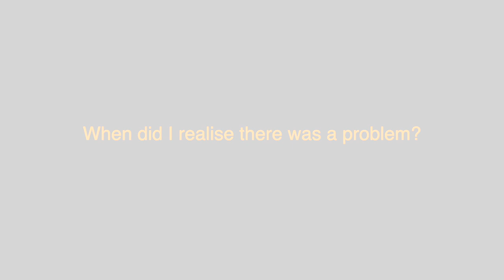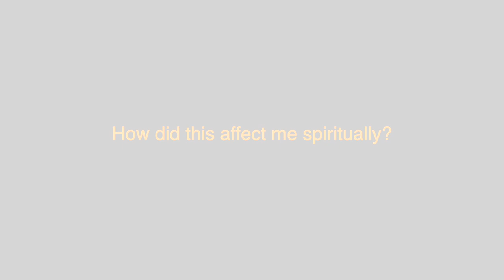Overcoming Depression as a Christian| My Story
Hey everyone,
In this video I talk about my battle with depression and how, through my faith I was able to overcome. I pray it blesses you and encourages you x